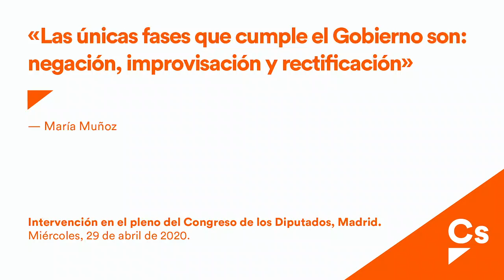María Muñoz. Extensión del plazo para la presentación declaraciones y autoliquidación tributarias.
Intervención de María Muñoz en el pleno del Congreso de los Diputados fijando posición en el Real Decreto-ley 14/2020, por el que se extiende el plazo para la presentación e ingreso de determinadas declaraciones y autoliquidación tributarias.